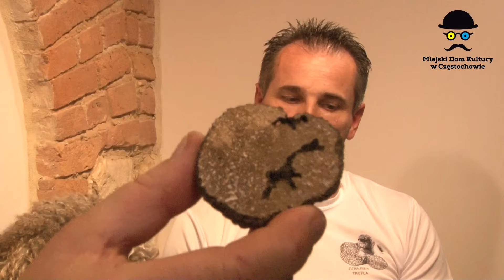"Ludzie, Pasje, Miasto" - Piotr Kwec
Jurajska Trufla.